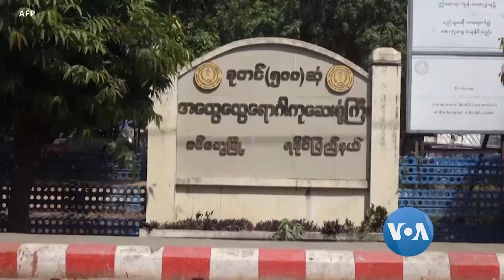သတင္းအက်ဥ္းခ်ဳပ္ (၀၆-၂၂-၂၀၂၀)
- ၃ လအတြင္း ပထမဆုံး လူထုစုေဝးပြဲ သမၼတ Trump ျပန္စ
- ကိုဗစ္-၁၉ ေၾကာင့္ပိတ္ထားခဲ့တဲ့ နယ္စပ္ေတြ စပိန္ျပန္ဖြင့္
- ရခိုင္မွာ အင္တာနက္ျဖတ္ထားတာ ရပ္ဖို႔ လူ႔အခြင့္အေရး အဖြဲ႕ေတြတိုက္တြန္း